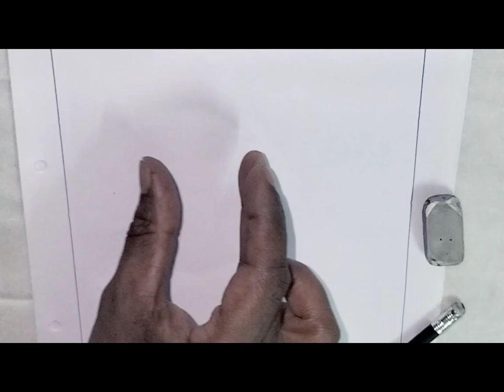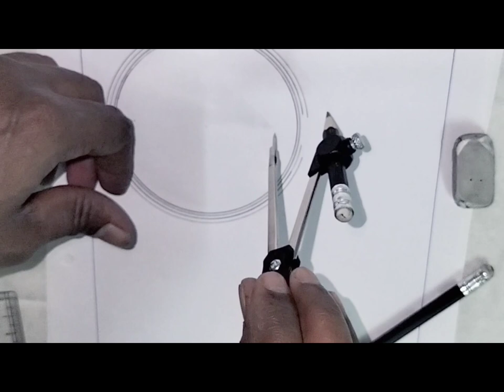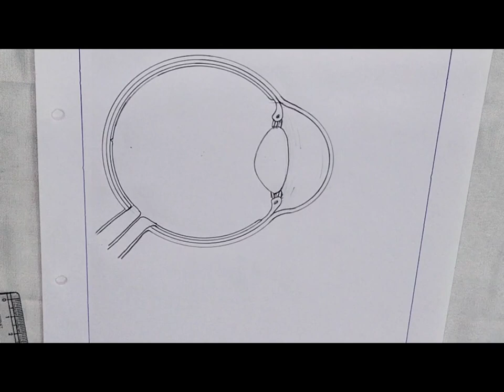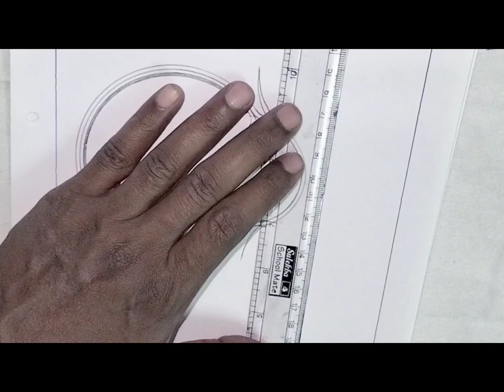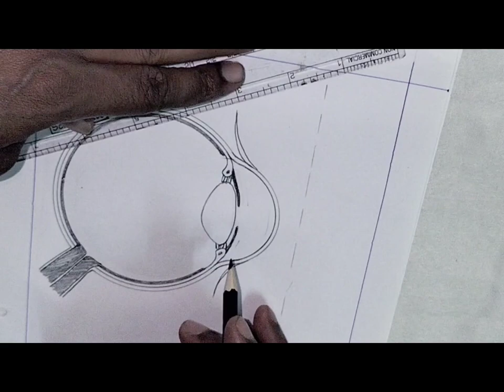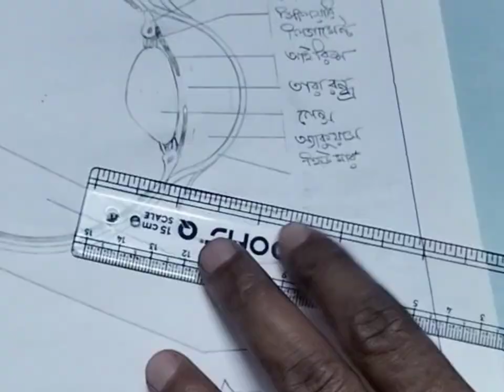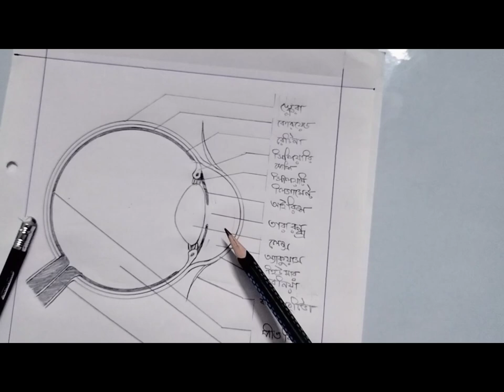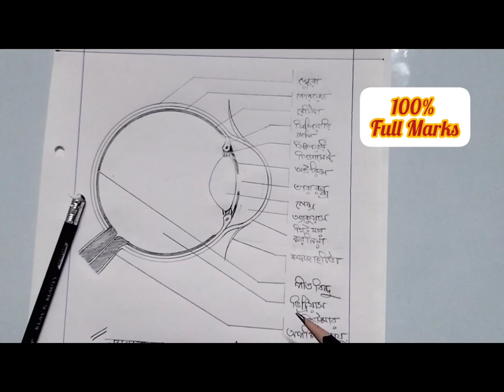Easy way to draw picture in life science by mg sir human eye